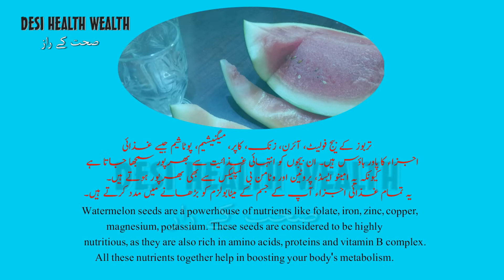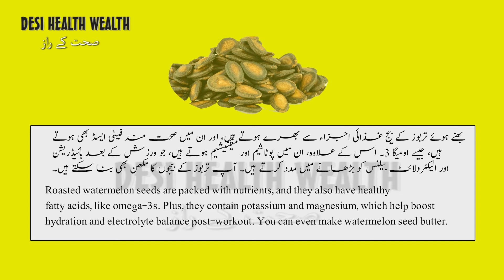Watermelon with Seeds Benefits | Tarbooz ke Fayde | Best Healthy Fruits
In this video we will explain the benefits of watermelon and its seed juice Watermelon seeds are a powerhouse of nutrients like folate, iron, zinc, Copper, Magnesium, Potassium. These seeds are considered to be highly nutritious, as they are also rich in amino acids, proteins and Vitamin B Complex. All these Nutrients together help in Boosting your body's Metabolism.
Watermelon with Seeds Benefits | Tarbooz ke Fayde | Watermelon Juice

This channel is about Health and Health Related topics..Discussion on various health related issues..Also we tell you dozens of home remedies . In case of health problems vegetables, fruits and indigenous herbs. Use of herbs. Opinions on various diseases. And practical healthcare tips and Much More